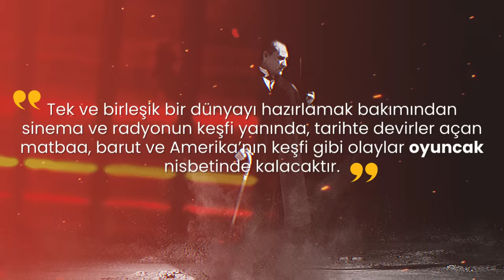ATATÜRK Filmi ile İlgili 12 DETAY!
Selam! Büyük bütçeli, iyi bir Atatürk filmi, yıllardır görmeyi beklediğimiz bir hayaldi. 2 hafta önce vizyona giren ATATÜRK filmiyse tam da bu 'hedef' ile yola çıkan büyük bütçeli bir yapımdı... Ben de filmi izleyip, bu yapım hakkında öğrendiğim detayları sizle de paylaşmak istedim.

Hem bu videoda bahsettiğim detaylar, hem de Atatürk filmi hakkındaki olumlu veya olumsuz yorumlarınızı tek tek okuyacağım... Aşağıya bırakmayı unutmayın :)

Sevgiler!